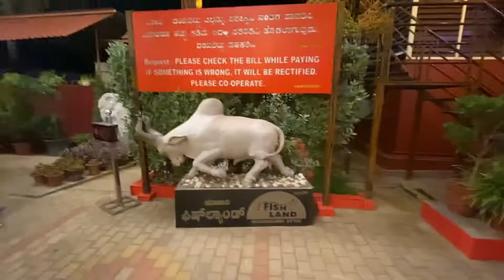ಚಾಮುಂಡಿ ಬೆಟ್ಟ | Chamundi Hills | Poojari Fish Land| Shri Nimishamba Devi Temple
ಮೈಸೂರು ನಗರಕ್ಕೆ ಹೊಂದಿಕೊಂಡಂತೆ ಅದರ ಅಗ್ನೇಯಕ್ಕೆ ಪೂರ್ವಮಶ್ಚಿಮವಾಗಿ ಹಬ್ಬಿ ನಿಂತಿರುವ ಬೆಟ್ಟ. ಸಮುದ್ರಮಟ್ಟದಿಂದ ೧೦೬೩ ಮೀ. ಎತ್ತರವಾಗಿದೆ. ಬೆಟ್ಟದ ಮೇಲೆ ಚಾಮುಂಡೇಶ್ವರಿಯ ದೇವಾಲಯವಿರುವುದರಿಂದ ಈ ಬೆಟ್ಟಕ್ಕೆ ಆ ದೇವತೆಯ ಹೆಸರೇ ಬಂದಿದೆ. ಸುತ್ತಲೂ ಬಯಲಿದ್ದು, ಒಂಟಿಯಾಗಿ ನಿಂತಿರುವ ಕಡಿದಾದ ಈ ಬೆಟ್ಟ ಬಹು ದೂರದವರೆಗೂ ಗೋಚರಿಸುವುದಲ್ಲದೆ, ಬೆಟ್ಟದ ಮೇಲೆ ನಿಂತು ನೋಡಿದಾಗ ಮೈಸೂರಿನ ಹರವು ಮತ್ತು ಸುತ್ತಲಿನ ಪ್ರಕೃತಿ ಸೌಂದರ್ಯ ರಮ್ಯವಾಗಿ ಕಾಣಿಸುತ್ತದೆ. ಮೈಸೂರಿಗೆ ಬರುವ ಪ್ರವಾಸಿಗಳ ಆಕರ್ಷಣೆಗಳಲ್ಲಿ ಇದೂ ಒಂದು ಮುಖ್ಯವಾದ್ದು. ಬೆಟ್ಟದ ಮೇಲ್ಭಾಗವನ್ನು ಹತ್ತನೆಯ ಶತಮಾನದ ಹೊತ್ತಿಗಾಗಲೇ ಪುಣ್ಯ ಕ್ಶೇತ್ರವೆಂದು ಪರಿಗಣಿಸಲಾಗಿತ್ತು. ಇಲ್ಲಿರುವ ಆ ಕಾಲದ ಶಾಸನಗಳಲ್ಲಿ ಇದನ್ನು ಮಬ್ಬೆಲದ ತೀರ್ಥ ಅಥವಾ ಮರ್ಬ್ಬಳದ ತೀರ್ಥ ಎಂದು ಕರೆದಿದೆ. ಇಲ್ಲಿ ಹಲವರು ಸಿದ್ಡಿ ಪಡೆದರೆಂದು ಶಾಸನಗಳು ತಿಳಿಸುತ್ತವೆ. ಈಗ ಇಲ್ಲಿರುವ ಮಹಾಬಲೇಶ್ವರ ದೇವಸ್ಥಾನ ಹೊಯ್ಸಳ ವಿಷ್ಣುವರ್ಧನನ ಕಾಲಕ್ಕಿಂತ ಮುಂಚೆಯೇ ನಿರ್ಮಿತವಾಗಿತ್ತು. ವಿಷ್ಣುವರ್ಧನನ ಕಾಲದಲ್ಲಿ ೧೧೨೮ರಲ್ಲಿ ಈ ಮರ್ಬ್ಬಳದ ತೀರ್ಥಕ್ಕೆ ದತ್ತಿ ಬಿಟ್ಟಿದ್ದ ಬಗ್ಗೆ ಶಾಸನವಿದೆ.